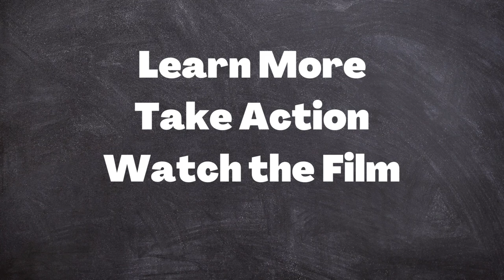Logan Powell on redefining success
Logan Powell discusses his ideas on how to reframe success as part of Brown Arts Institute's Chasing Childhood panel.